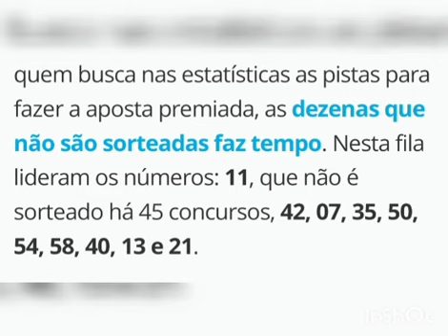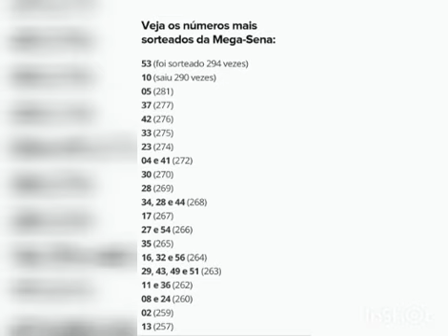Números mais e menos sorteados da Mega-Sena.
Números sorteados antes da Mega-Sena 2547 que sorteará o prêmio estimado em R$ 125 milhões as 20h00, do dia 10 de dezembro de 2022.